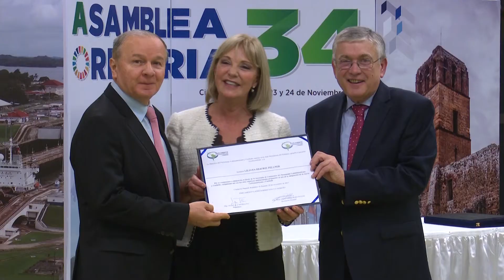PARLATINO 2017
Resumen de actividades del PARLATINO 2017: Foro Regional sobre Transparencia y Lucha contra la Corrupción y la XXXIV Asamblea Ordinaria en la Sede Permanente del organismo en ciudad de Panamá. Este producto informativo es parte de la Red de Medios de Comunicación Parlamentarios de América Latina y el Caribe, con el apoyo técnico de la TV del Senado de Argentina. Venturoso año 2018 para todos.